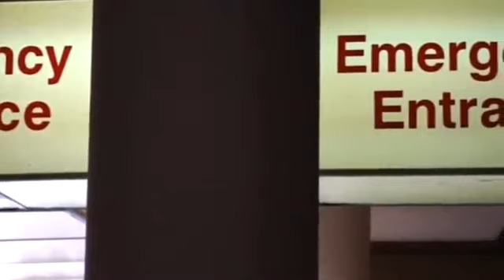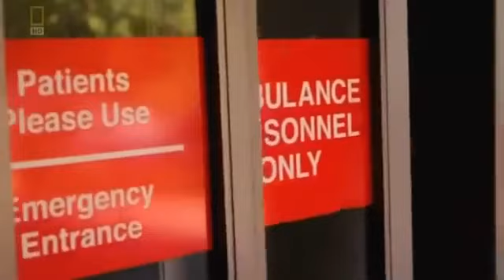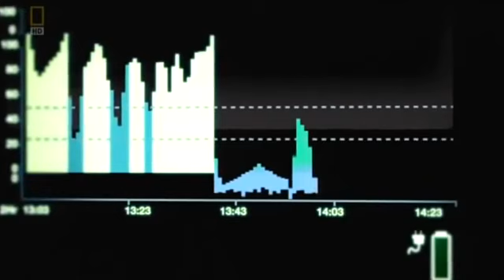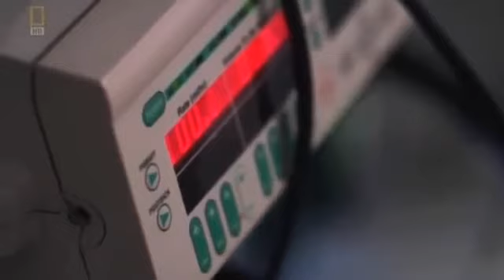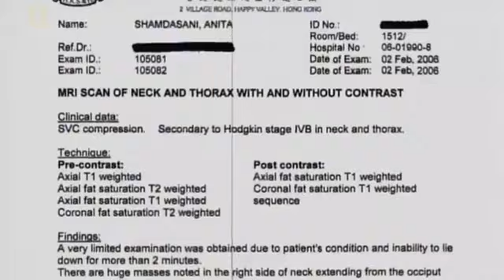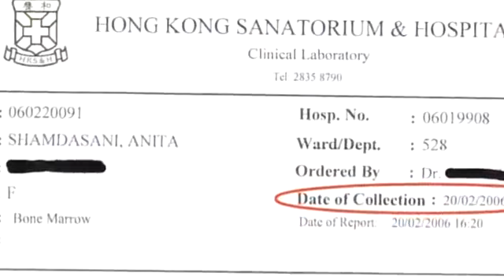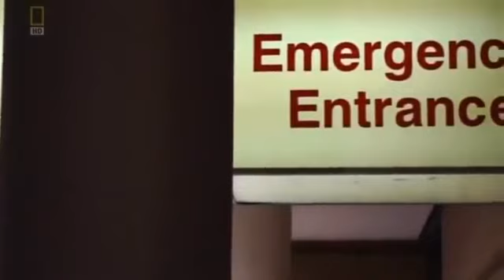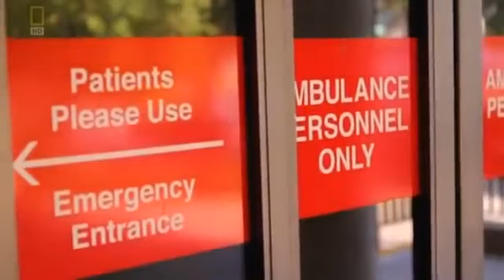Life After Life - Raymond Moody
In Life After Life Raymond Moody investigates case studies of people who experienced clinical death and were subsequently revived. This classic exploration of .

This documentary by Keith Parsons offers empirical evidence for the Afterlife. If you enjoy it you might also like his racy yet 'spirituaI' novel, 'Lucky James?'.

The Life After Death True Story - Documentary Center In philosophy, religion, mythology, and fiction, the afterlife (also referred to as life after death or the .

LIFE AFTER DEATH (THE REAL TRUTH - AFTERLIFE DOCUMENTARY) What happens when we die? A scientific look at the realm beyond the living. Afterlife .